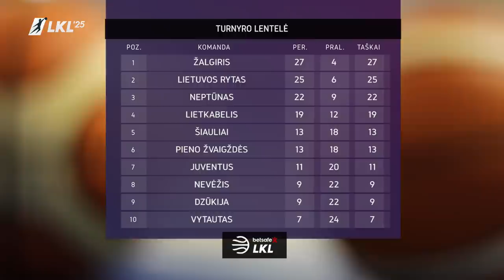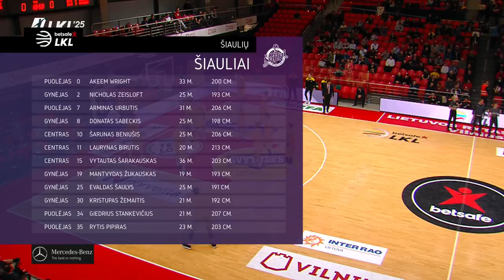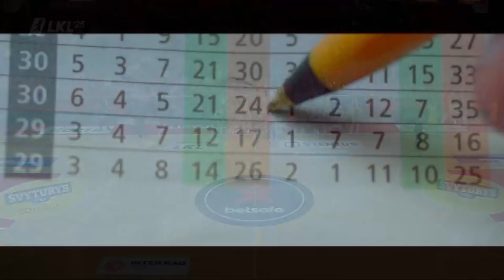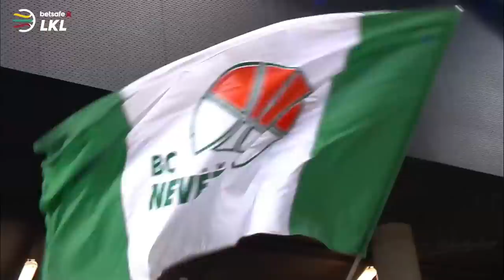„Betsafe–LKL“ rungtynės: „Lietuvos rytas“ - „Šiauliai“ [2018-04-18]